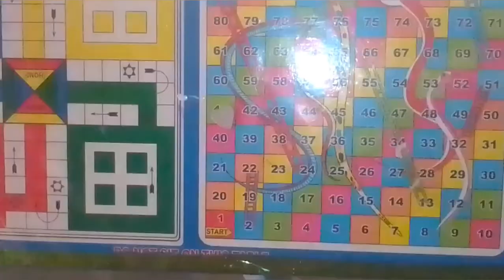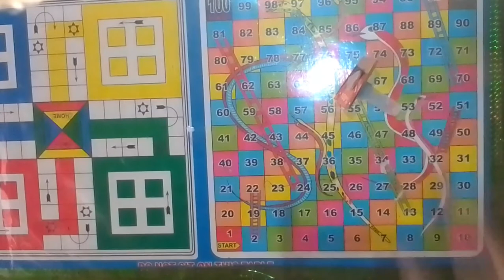stumbled diy stumbled at home omg 😱😱😱